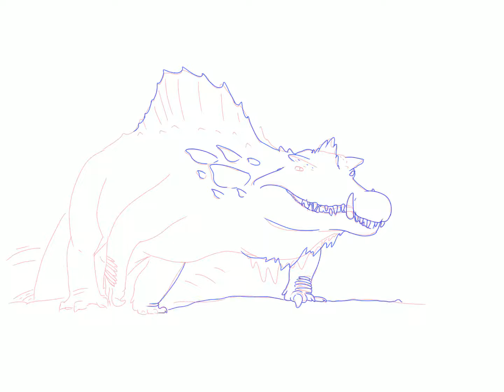Spinotaurus Crocodila speedpaint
Song: Let There Be Light- Instrumental Core & Really Slow Motion